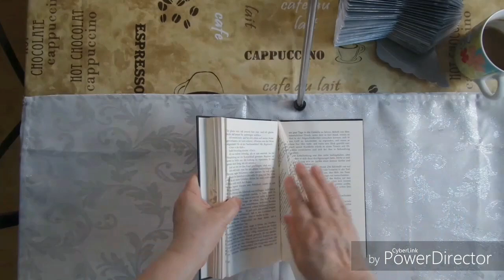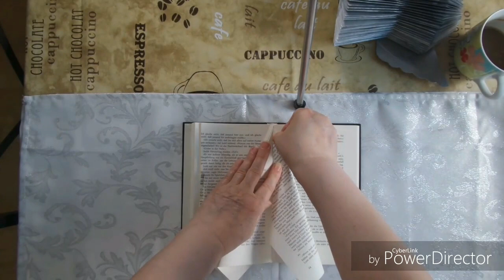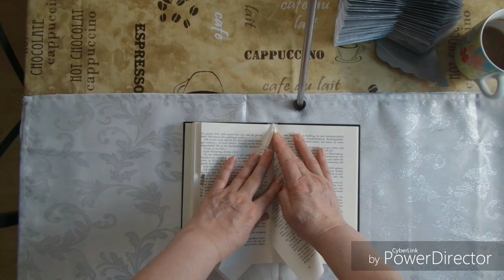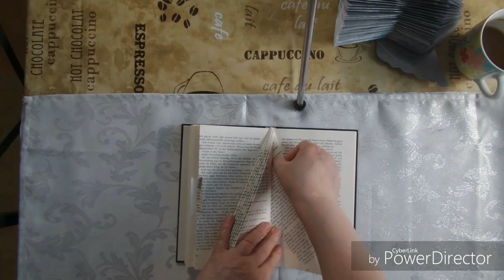ein kleines tutorial wie die hexe gefaltet wird und fertige hexe !!!!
ein kleines tutorial wie die hexe gefaltet wird und wie ich den hut gemacht habe.dann kommt das fertige video vonn den hexe